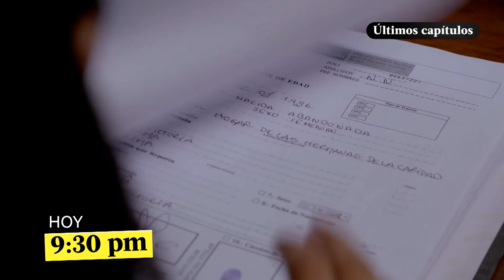Benito encontró a Merry Crismas y se vengará de la peor manera (AVANCE)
Este jueves a las 9:30 p. m. no te pierdas Chapa tu combi.